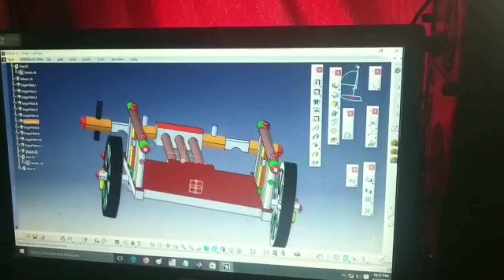bail pola बैल पोळा बैलपोळा सजावट👉3D to actual Bullack cart must watch... बैल और उनकी गाड़ी bailpola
bail pola बैल पोळा  बैलपोळा सजावट👉3D to actual Bullack cart must watch... बैल और उनकी गाड़ी bailpolabail pola बैल पोळा  बैलपोळा सजावट👉3D to actual Bullack cart must watch... बैल और उनकी गाड़ी bailpolabail pola बैल पोळा  बैलपोळा सजावट👉3D to actual Bullack cart must watch... बैल और उनकी गाड़ी bailpola✔✔ Best product less price 😃 आपल्या माणसांसाठी खूप उपयोगात येणाऱ्या मस्त वस्तू 😍
लाकडी वस्तू बनवला काही क्षणात या youtube channel मधील व्हिडिओमध्ये वापरलेला लाकडे चिटकवायचे गण 👇👇लवकर विकत घ्या 😀😀आवडली असेल तर 😊
1) .20W 20 WATT 7MM HOT MELT Glue Gun with ON Off Switch and LED Indicator